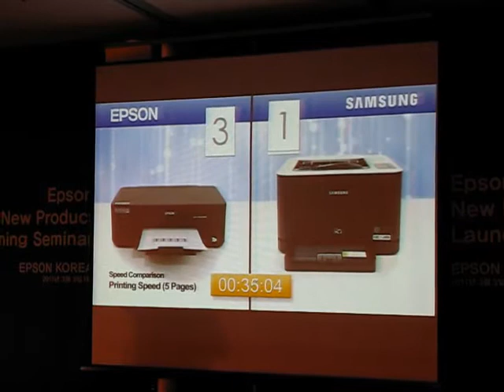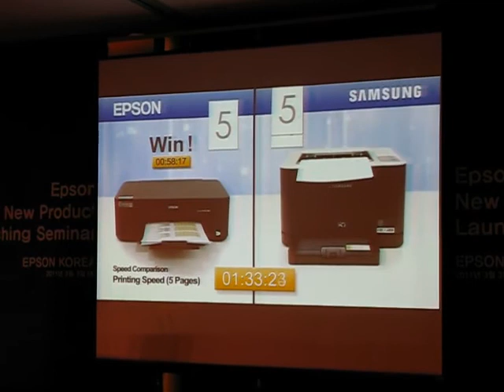Epson Media Briefing [4/6] - Printer Comparison (1/2)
한국엡손은 3월 3일 서울 중구 소공동 롯데호텔서울에서 기자 및 관련 업체, 채널 관계자들을 대상으로 '정품 무한잉크 탱크 시스템'이 탑재된 고성능 잉크젯 프린터와 고속 흑백 잉크젯 프린터 등 5개 제품을 소개했습니다.

엡손 ME 오피스 82WD와 타사 컬러 프린터에서 동시에 컬러 문서를 출력하면서 걸리는 시간을 비교하는 영상입니다.

On March 3, 2011, Epson Korea held a media briefing at Seoul. In this media briefing, Epson's new printer products, including 'Ink Tank System' L100, were introduced.

In this event, color printing speed comparison clip, between Epson ME Office 82WD and Samsung Color Laser Printer, was shown to Korean reporters.